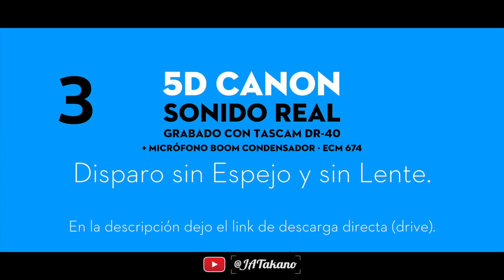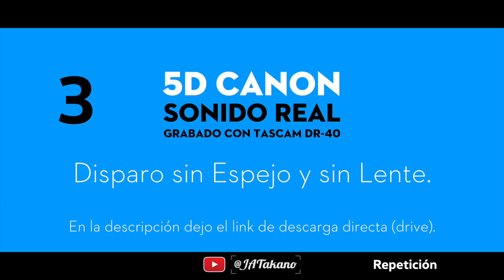📸 FX CAMARA DE FOTOS 🔊FOLEY· Efecto de sonido REAL Cámara fotográfica· Efectos de Sonido para Videos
🔴Te REGALO FX:  En algún lugar del planeta siempre hay alguien que necesita un sonido de cámara real, si puedes comenta desde que país, ciudad, municipio o localidad lo estas descargando.

Aquí utilicé la grabadora TASCAM DR-40 con el micrófono boom condensador ECM-674 Sony para capturar el sonido de obturación de la Cámara Canon 5D, lo puedes utilizar como efectodesonido (foley) para algún video. Hay varias opciones. Espero te sirva.

Saludos

Haré más foley´s.